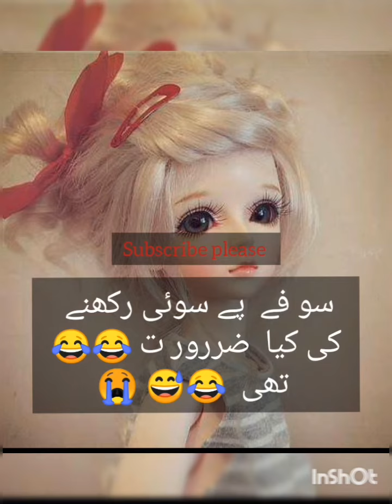murshad funny status || whats aap status [chota murhad] || murshad shahyari ||chota murshad poetrys